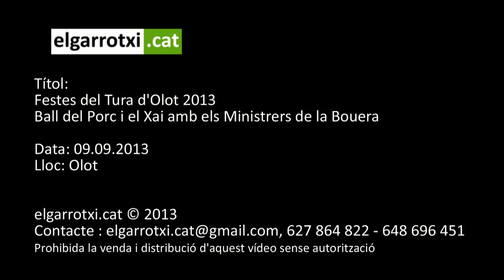Ball del Porc i el Xai amb els Ministrers de la Bouera FDT 2013